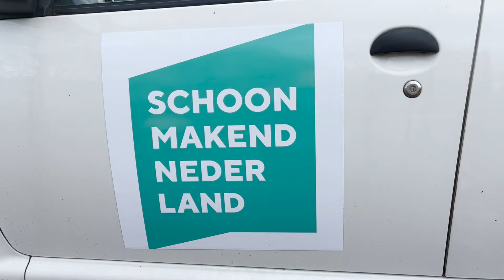Een cao. Wat is dat ook alweer?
Dag 1 van de onderhandelingen voor een nieuwe cao zit erop.
Wat is er besproken?
We vragen het Fedde Monsma, manager cao van Schoonmakend Nederland.